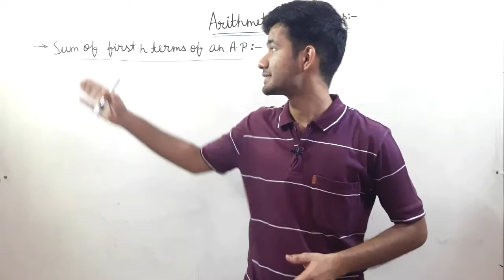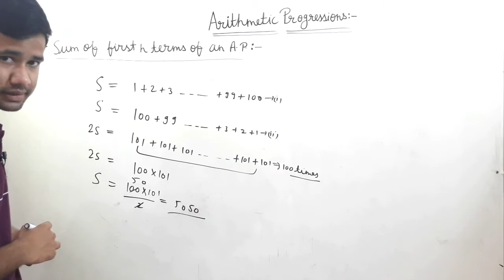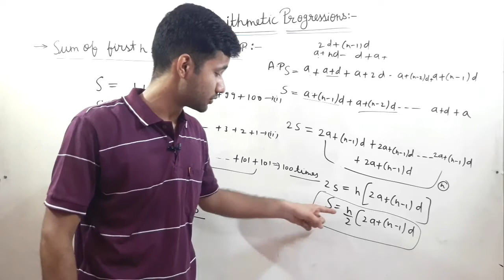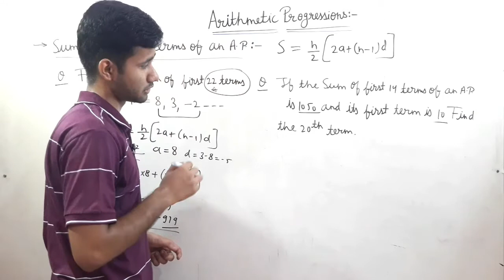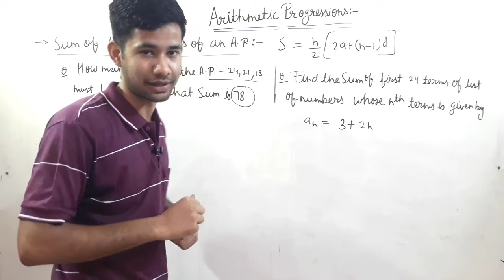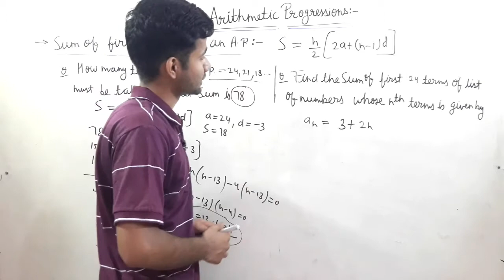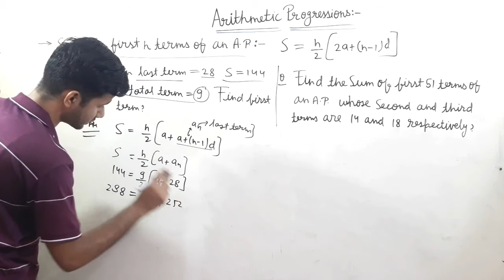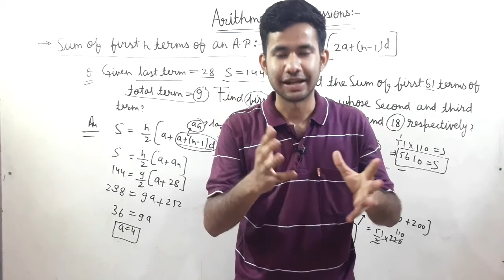Sum of first n terms of an A.P. | Arithmetic Progressions part-4 | Class 10th maths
Hello viewers ,

Welcome to avval classes

Is lecture main sum of first n terms of an A.P. ke concept karvaya gya han and is topic per 6 questions karvaye gye han.

Koi bhi dout aane per aap avval classes ke instagram and facebook page se puch sakte han
so follow avval classes